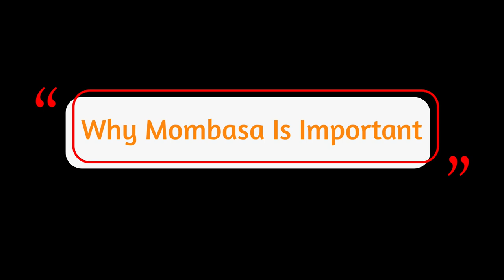Without MOMBASA City Kenya Can Not SURVIVE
WHY MOMBASA IS THE MOST IMPORTANT IN KENYA